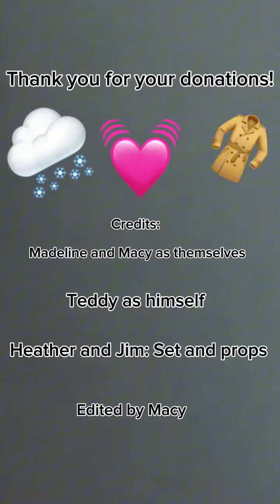Macy and Madeline Coat Drive